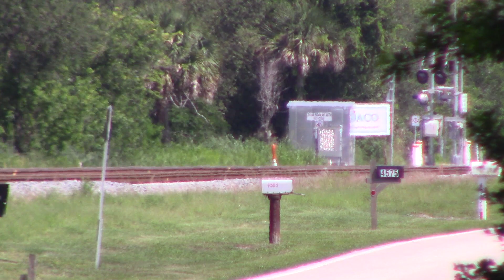FEC206 Jun 15, 2023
803,307,805 with 107 loads and 39 empties for 7700 feet at 600 axles.